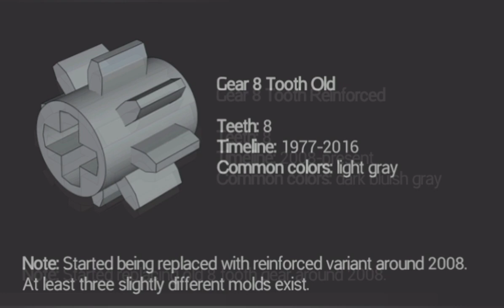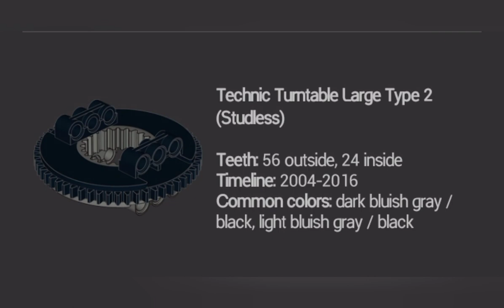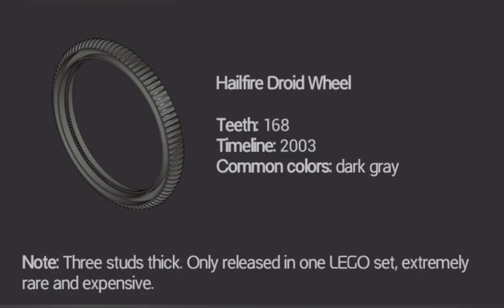All you need to know about LEGO gears (very useful facts and info)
racingbrick
racingbrick lego
racingbrick lego technic
racingbrick lego review